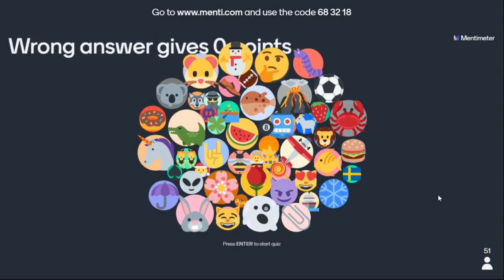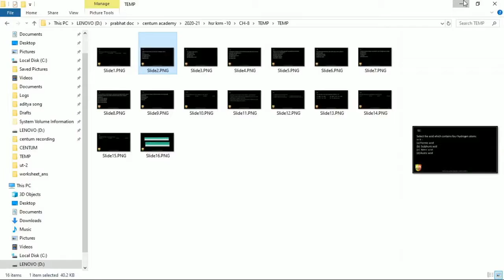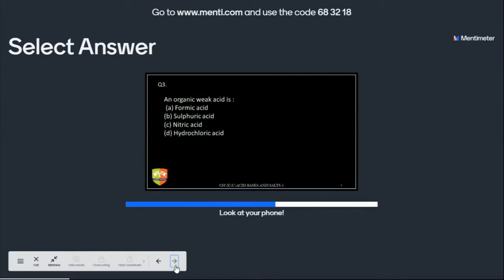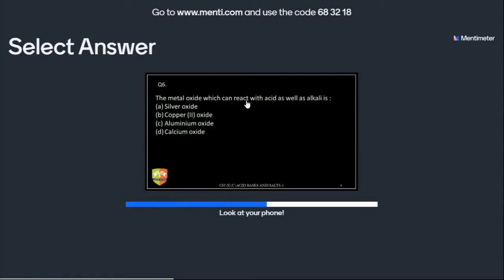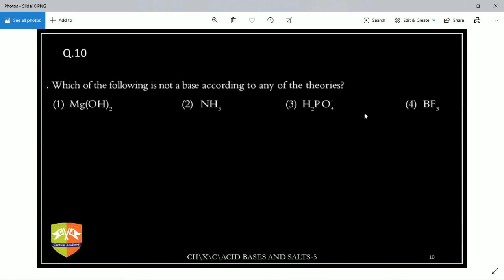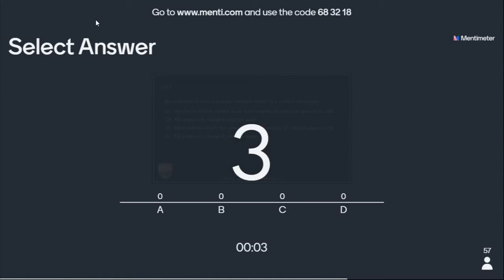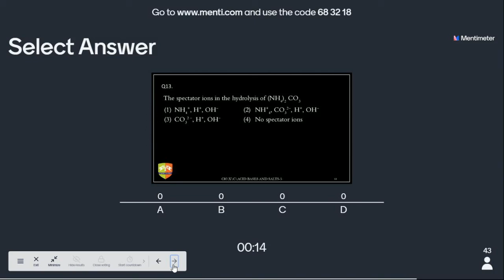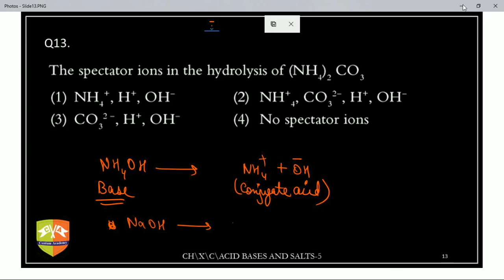CENTUM HOUR X CHEMISTRY [01 JUL 2020]